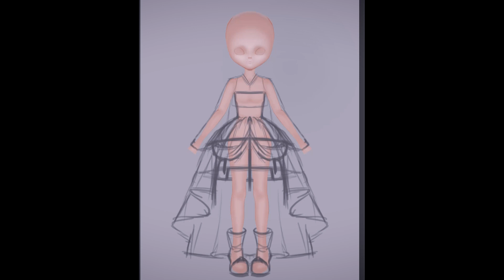[Pullip] Yu Gwan-sun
The upcoming March 1st is a holiday related to Korea's independence.
It is a day to honor a 17-year-old girl named Yu Gwan-sun,
who was killed during the independence movement.
On the occasion of the March 1 Independence Movement,
I customized it in honor of the girl.